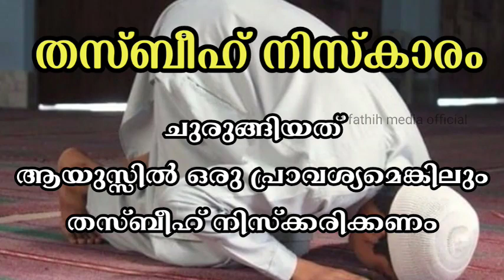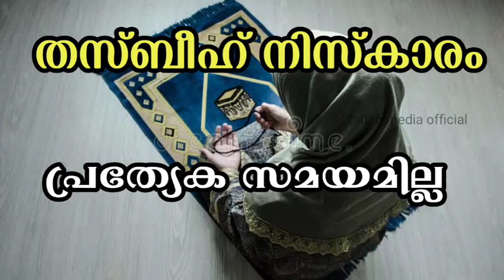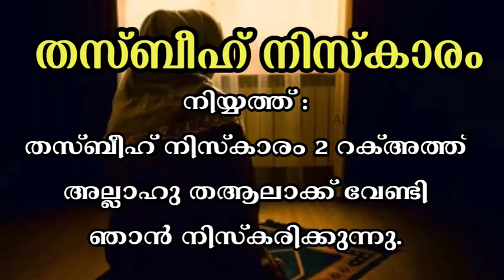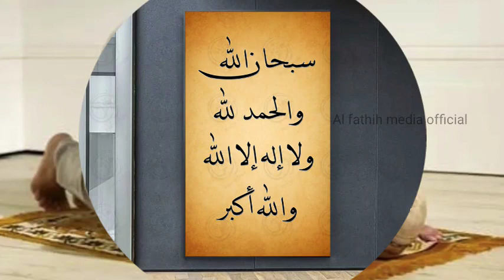തസ്ബീഹ് നിസ്കാരം എന്ത്? എങ്ങനെ? നിസ്കരിക്കുന്നതിന്റെ പ്രാധാന്യം എന്ത്? | thasbeeh niskaram Malayalam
തസ്ബീഹ് നിസ്കാരം എങ്ങനെ ? നിസ്കരിക്കുന്നതിന്റെ പ്രാധാന്യം എന്ത്? | thasbeeh niskaram Malayalam